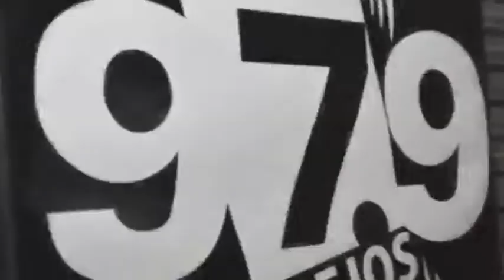EL CENTRO DE DIA AMANECER EN SITUACION DE REMATE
Los tribunales de Bahía Blanca decretaron el remate por deudas ante la DGI y la AFIP. Fue primicia de REFLEJOS RADIO. Semanario Reflejos: 20 años junto a vos!!!